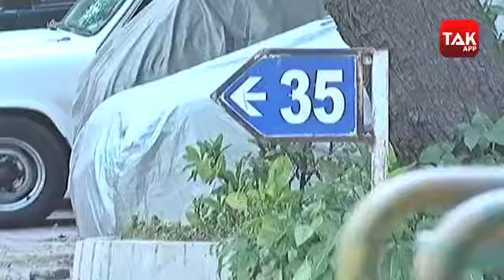Priyanka Bungalow Case: यूपी की राजनीति का केंद्र बनेगा कौल हाउस!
प्रियंका गांधी वाड्रा फिर चर्चा में हैं. इस बार सरकार को लेकर अपने हमलावर तेवर की वजह से नहीं बल्कि अपने सरकारी बंगले को लेकर. प्रियंका गांधी से दिल्ली के लोधी रोड में स्थित सरकारी बंगला खाली करने को कहा गया है. नोटिस के मुताबिक एसपीजी सुरक्षा की वजह से प्रियंका को सरकारी बंगला मिला था. चूंकि अब एसपीजी सुरक्षा उनके साथ नहीं है इसलिए वो यहां नहीं रह सकतीं. प्रियंका को दिल्ली का बंगला खाली करने का नोटिस मिलते ही लखनऊ का कौल हाउस फिर चर्चा में आ गया है. अटकलें तेज हैं कि प्रियंका लखनऊ के कौल हाउस को अपना आशियाना बना सकती हैं. कौल हाउस इंदिरा गांधी की मामी और कांग्रेस की भूतपूर्व नेता शीला कौल का है.